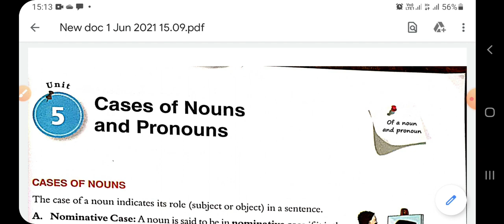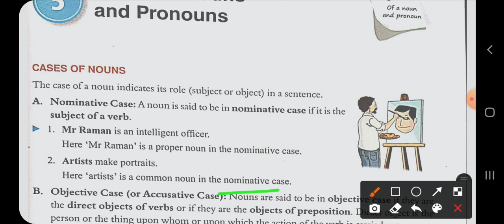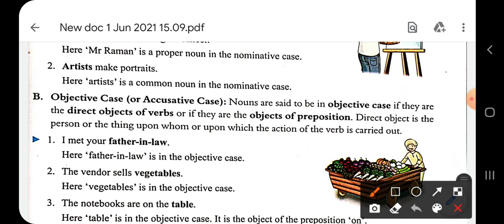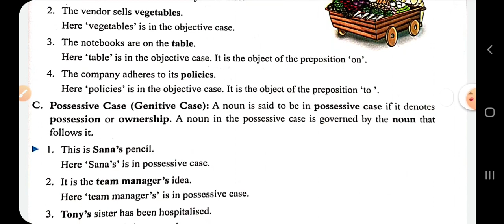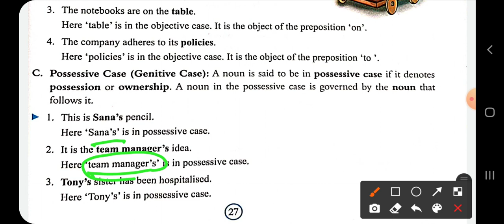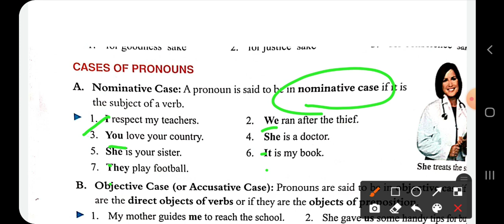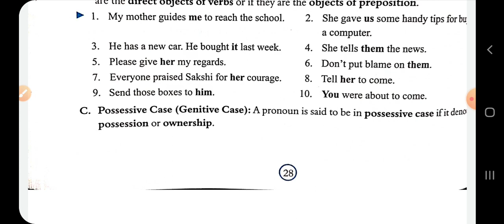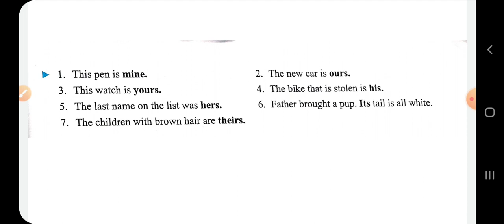class 6th, Grammar, chapter 5